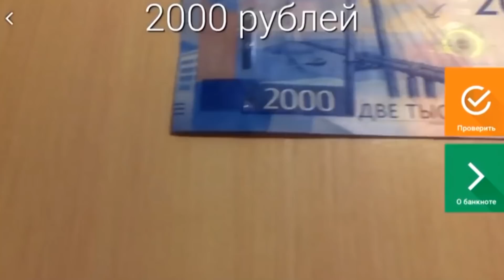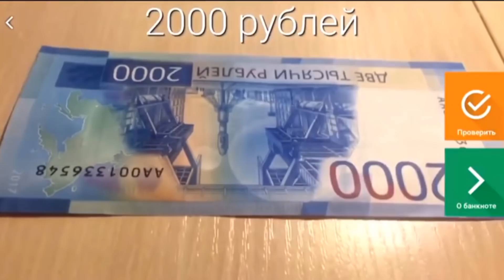Гознак выпустил "нано" приложение для проверки купюр в 200 и 2000 рублей